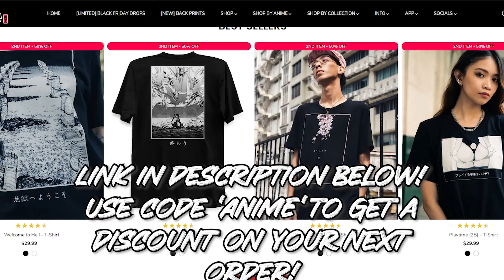HES BACK! Jujutsu Kaisen Season 2 Finale Reaction/Review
- High On Anime :)